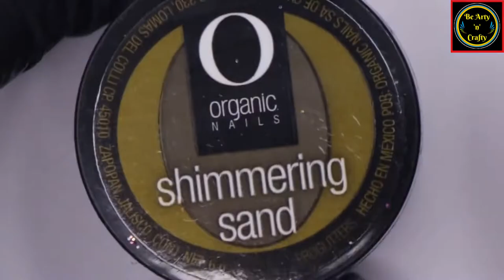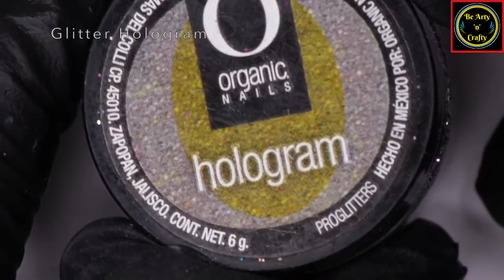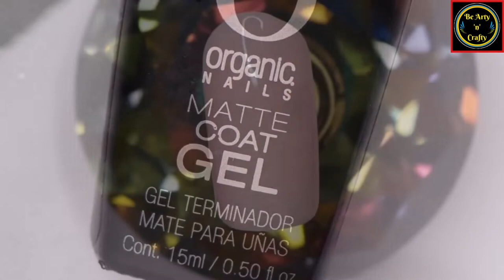Encapsulated Nail Art Designs - Encapsulated Glitter Mani - Encapsulating Nail Art With Gel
Encapsulated nail art designs have become a constant favorite. Almost every girl loves something pretty on her nails, and, with nail art you can experiment with textures, mediums, designs and colours.

Most popular things that people decide to have encapsulated:

Small pieces of jewellery,
Photo of a loved one,
Lock of hair,
Hand-painted letters,
Hand-painted floral designs,
Small gems,
Crushed Shells,
Glitter,
Precious Stones.

... And the list is endless.

Encapsulated nails have become quite the trend.  And its easy.
Try creating an almost 3d design, and with countless different options to spruce up a manicure.